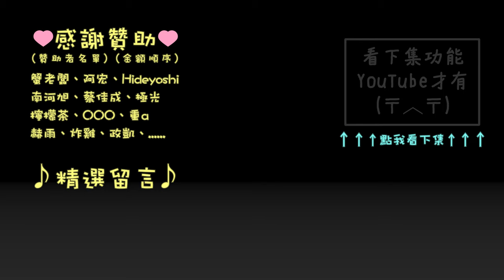【袖劍上的歷史】塞赫美特神話 | 刺客教條-起源 (惡夢) | 千鳥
任務：殺戮女神
伊斯費特也太不識相了！表演而已，打這麼真做什麼，先套好招呀…